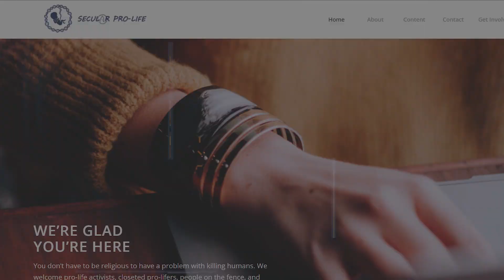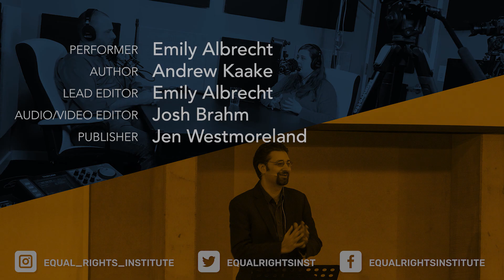Quick Response #22: People Are Just Pro-Life Because They're Religious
Pro-choice people often charge that the only reason for someone to be pro-life is because they're religious. In this video, Emily Albrecht explains why this is both factually untrue and logically fallacious (in this case, using an ad hominem to distract from the real argument).

Performer: Emily Albrecht
Author: Andrew Kaake
Script Editors: Emily Albrecht & Josh Brahm
Audio/Video Editor: Josh Brahm
Publisher: Jen Westmoreland